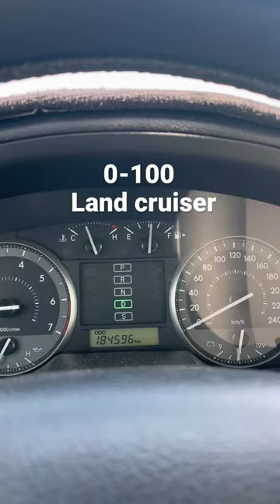Landcruiser 0-100 (Insane test)